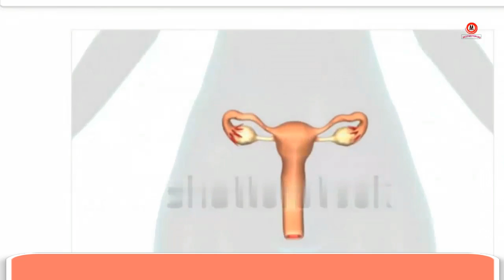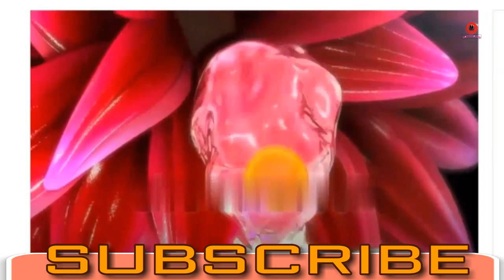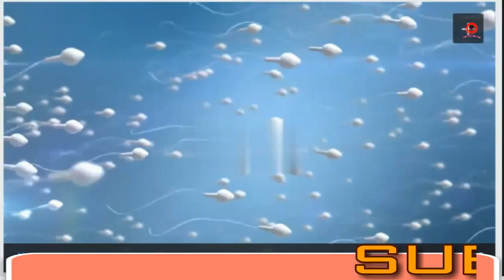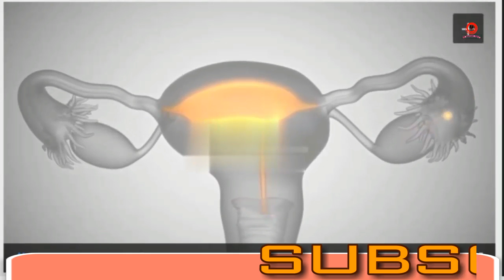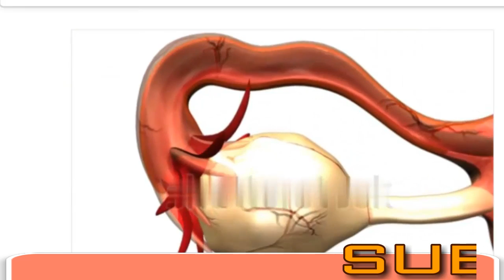কিভাবে মাতৃগর্ভে বাচ্চা আসে ।The difficult journey of the sperm|Fertilization and Ovulation to birth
কিভাবে মাতৃগর্ভে বাচ্চা আসে । The difficult journey of the sperm|Fertilization, and Ovulation to birth.Motivation-bd,BDM,BDmotivation.

The film you are about to watch explains how a human being is created, and which stages he goes through to come into existence. This film is about you. Let us now take a brief trip in time and go back to the past. Let us study an extraordinary story, one full of miracles. Let us see what a human being once was. A single cell in the mother’s womb. A helpless thing in need of protection. Smaller than a grain of salt. You, too, once consisted of this single cell. Just like everybody else in the world. God performed a string of miracles and created the human being you are watching in this film, who was once just a drop of water.

Ovulation is the release of eggs from the ovaries. In humans, this event occurs when the ovarian follicles rupture and release the secondary oocyte ovarian cells. After ovulation, during the luteal phase, the egg will be available to be fertilized by sperm.

Fertilization is the fusion of haploid gametes, egg and sperm, to form the diploid zygote. Note though there can be subtle differences in the fertilization process which occurs naturally within the body or through reproductive technologies outside the body, the overall product in both cases is a diplod zygote.

Facts about timing. Ovulation is when a mature egg is released from the ovary. The egg then moves down the fallopian tube where it can be fertilised. ... By 12-24 hours after ovulation, a woman is no longer able to get pregnant during that menstrual cycle because the egg is no longer in the fallopian tube.

Some women can actually feel ovulation—typically as a mild ache or pain in the lower abdomen, usually on one side or the other (not the same side each time). The sensation, called Mittelschmerz, can last anywhere between a few minutes and a few hours.
sperm,sperm race,sperm ovulation and pregnancy,sperm inside before ovulation,sperm and egg fertilization,sperm waiting before ovulation,sperm whale,sperm injection for pregnancy,
sperm whale vs giant squid,sperm under microscope 1200x,fertilization,fertilization of egg and sperm in human,fertilization to birth,fertilization twins,in vitro fertilization,
human production live,menstruation,menstrual cup,how to insert a menstrual cup,how to remove menstrual cup,
accurate ovulation calculator,advanced ovulation calculator,
fertilization symptoms,fertilization video,types of fertilization,
sperm and egg fertilization process,signs of ovulation discharge,
signs ovulation is over,signs of ovulation pregnancy,signs of ovulation cramping,signs of ovulation mucus,ovulation symptoms trying conceive,signs ovulation has already occurred,ovulation calculator,conception process,fertilization symptoms,ovulation to pregnancy,ovulation symptoms,conception timeline,when does implantation occur,journey of a sperm cell story,sperms journey to the egg,sperm and egg meet symptoms,fertilization,the journey of a sperm cell ks3,how sperm travels,can you feel sperm traveling,
sperm and egg cells,

Clixsense#Neobux#fertilization#ovulation#sperm